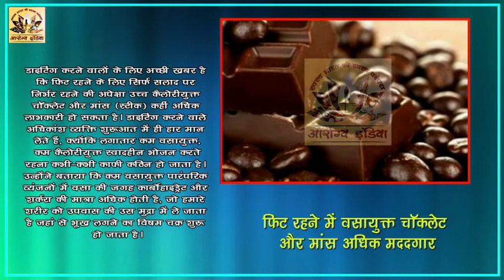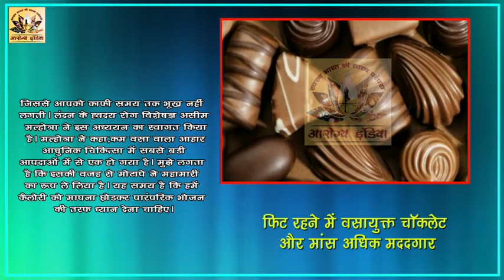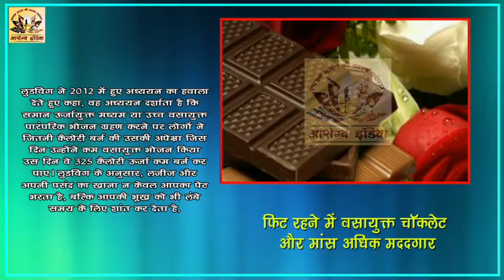फिट रहने में वसायुक्त चॉकलेट और मांस अधिक मददगार - Arogya India